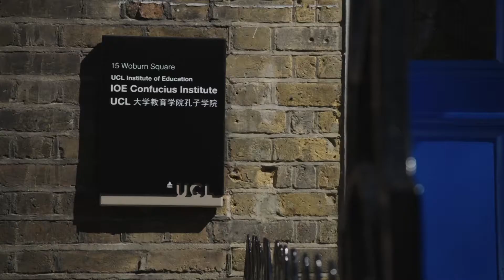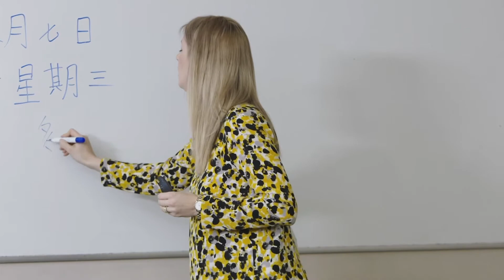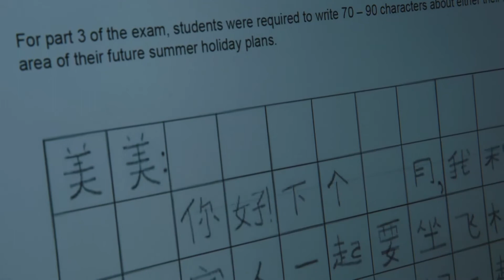"Think of the Children", 2020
Following the Brexit event, the U.K’s conservative party has now known for a whole series of policy to get close to China. “Post-Brexit Solution” they called it, as a result, the Mandarin education market is booming, in fact, early age Mandarin lesson has now been part of the school curriculum for widely and many public primary schools here in London.
It is not even an optional second language class, every pupil is forced to learn it.

For the story to carry on; we must look back to the history.

*Between the 1920s and 1945 to influence the values and beliefs of the future generation of German citizens according to their political agenda and ideology. The Nazi Party targeted children with mandatory youth organizations, school courses on racial purity, anti-Semitic children’s bo...
*In 1990, after the June 4th Tiananmen Square Incident, China’s General Secretary of the CPC Central Committee Jiang Zemin initiated and promoted and institutionalized a series of educational propaganda activities based on “patriotic education”, intending to replace communism with nationalism. The ideology to establish the ruling legitimacy of the Chinese Communist Party before and after the June 4th incident, continued the practice of the Chin……
*In 2019...

(Here, we hear the story from the teacher's mouth.)